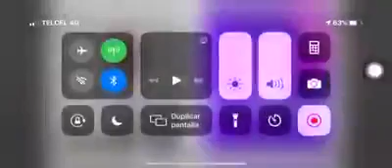Los contagiados de Covid-19 quedan loquitos, así lo dijo el Secretario de Salud de Chiapas